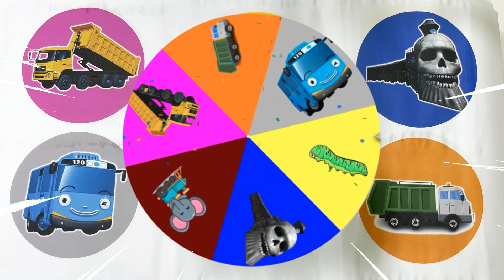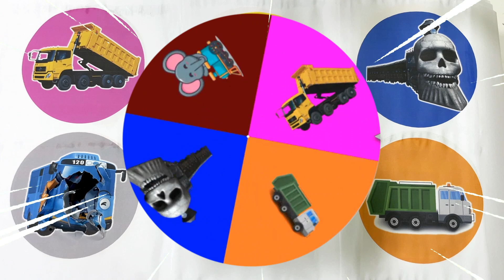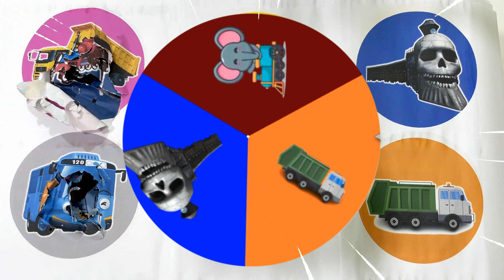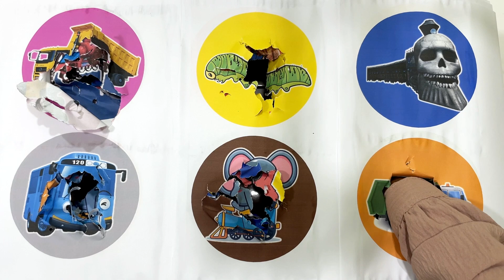SpinWheel Truk Sampah,Bus Tayo,Ulat,Kereta Gajah,Kereta Hantu,Dump Truck